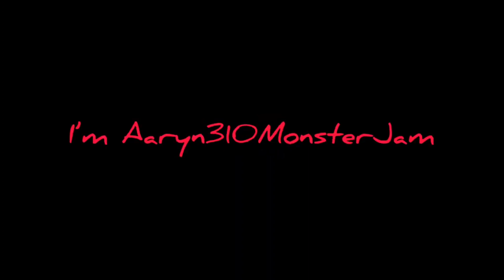Monster Jam Sign-Ups Series Season 5 Episode 70 (Field of Trucks) 🤫👉😴💤💭🌙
Host By, Aaryn310MonsterJam